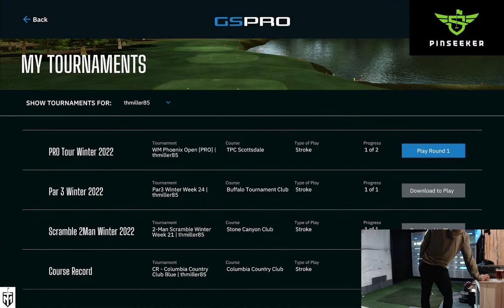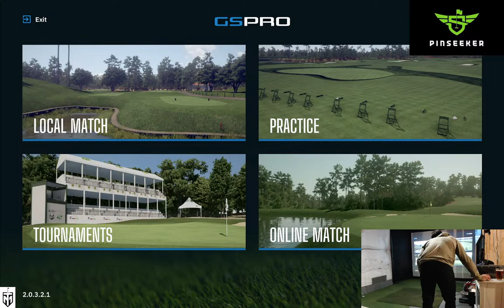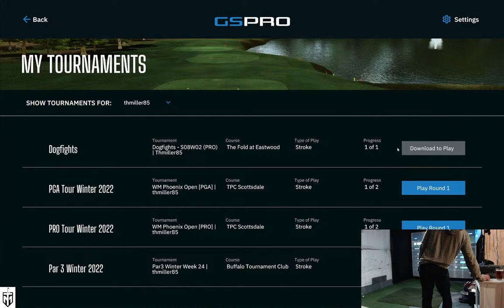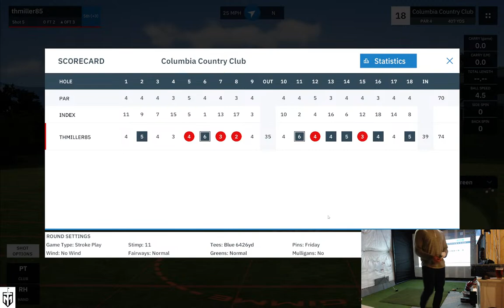Course Record Columbia CC